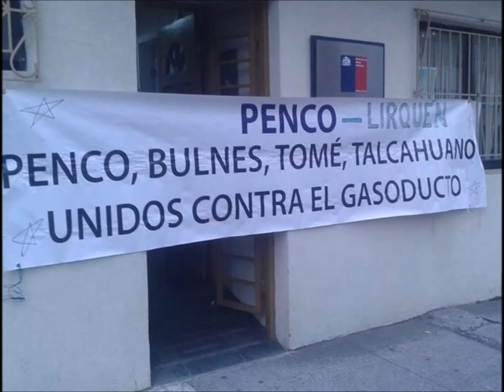¿Quiénes son los dueños del Proyecto Octopus? (Extracto programa 27 de junio de 2014)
Extracto del programa del 27 de junio de 2014, donde hablamos con Rodrigo Dresdner de Bulnes sin termoeléctricas respecto a qué es el Proyecto Octopus y cuáles son los capitales detrás.